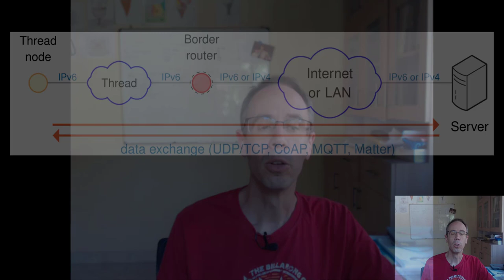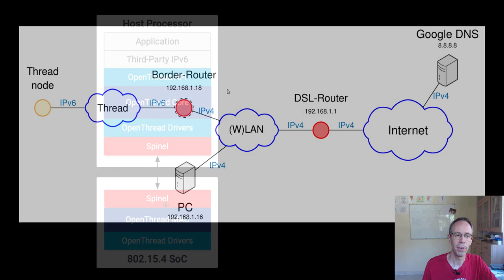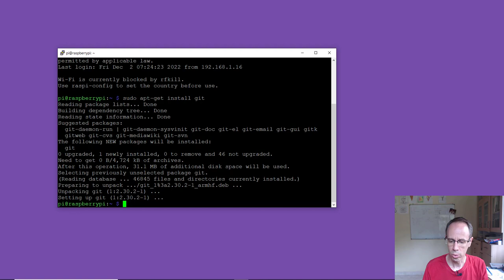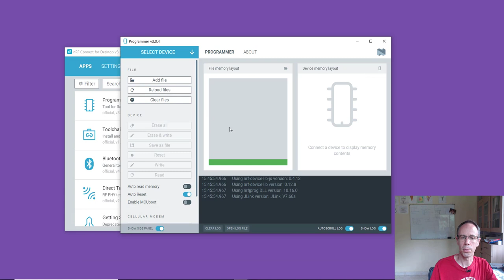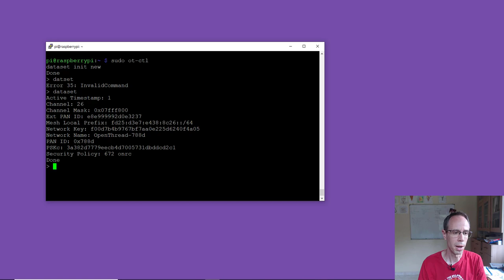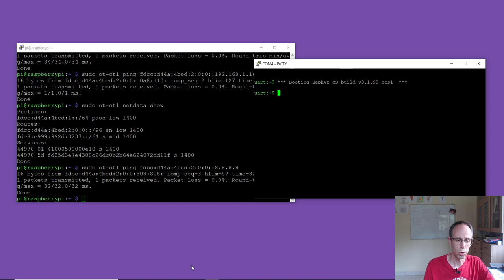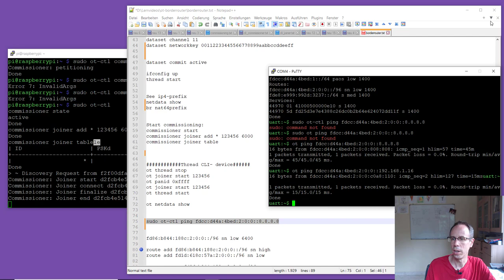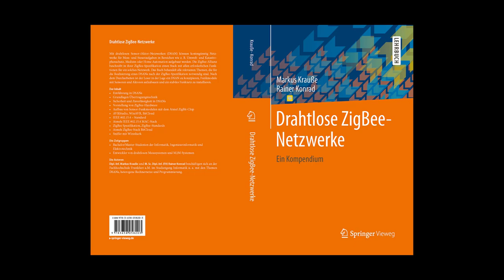Thread / Matter BorderRouter with Raspberry Pi and nRF52840-dongle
Thread is a network technology for wireless networks based on IPv6. It is ideally suited for home automation, Industry 4.0 and wireless sensor-actuator networks. Matter is a new home automation standard. A Thread BorderRouter can connect a Thread network to a home network (LAN/WiFi) or even directly to the Internet. This makes it an important building block for wireless sensor networks or for SmartHome networks that support Matter.

In this video we implement an OpenThread BorderRouter using a Raspberry PI 4b+ and a nRF52840 dongle as the radio co-processor (RCP). We ping the Google DNS server (8.8.8.8) and a local IPv4 address on our LAN from a thread device and vice versa.

Book (english version)
WSN & IoT (Basics, protocols and applications):
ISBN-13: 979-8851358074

Book (deutsche Version)
WSN & IoT (Grundlagen, Protokolle und Anwendungen):
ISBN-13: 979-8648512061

## Hardware
Raspberry Pi 4b+ (as BorderRouter):

## Software
Raspberry PI OS:

00:00 Indroduction
00:38 Network topology
02:04 Matter layer overview
03:11 Hardware overview
04:27 Radio co-processor (RCP)
05:46 Example network structure
06:53 Raspberry PI OS installation
11:05 Download nRF52xxx GIT-repository and build RCP-firmware
14:09 Transfer the RCP-firmware on the dongle via DFU
16:19 Download GIT-repository for OpenThread BorderRouter
16:59 Install the border router software on the Raspberry PI
19:56 Setting the Thread network parameter on the border router
21:08 Determine nat64prefix and ping Google DNS from the BorderRouter
23:41 Setting up a CLI-Thread device with a nRF52840 Developerkit
25:40 Commissioning and join the Thread network
30:50 Ping Google-DNS and a PC in our LAN from the Thread device
31:29 Ping the Thread device from our home-PC (Off-mesh routable prefix)
34:45 Outro